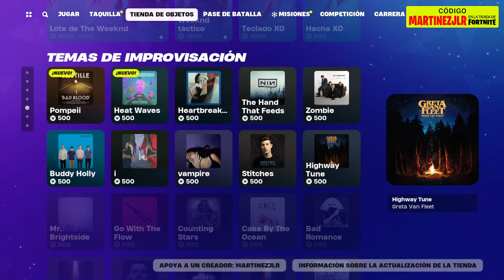*NUEVAS* Skins LEGO Marvel, Capitán América Lego, Hulk Lego, Spider-Man Cero Lego, Duende Verde Lego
🛒 Código de Creador en Fortnite:  MARTINEZJLR

▶️ *Nuevo* ¡TOP 15 GRANDES PROBLEMAS de LEGO Fortnite! 😨 El FIN de LEGO Fortnite? 😭🔥

Nueva tienda de fortnite hoy 19 de Enero
Nueva tienda de fortnite hoy 18 de Enero